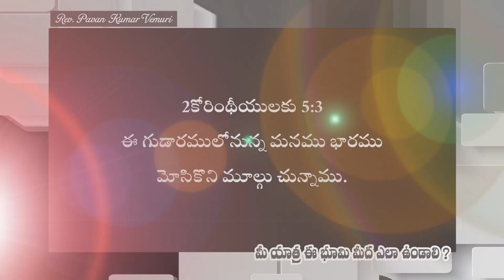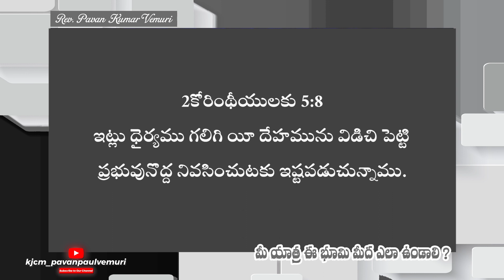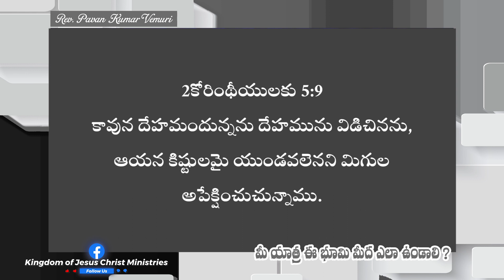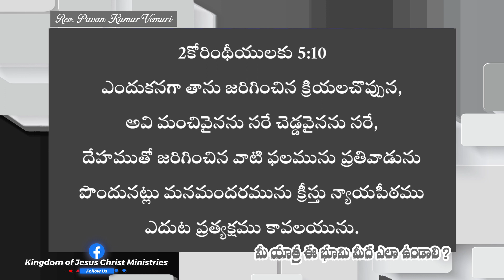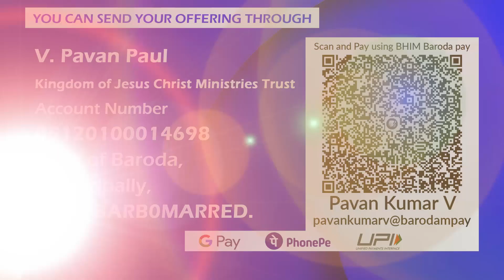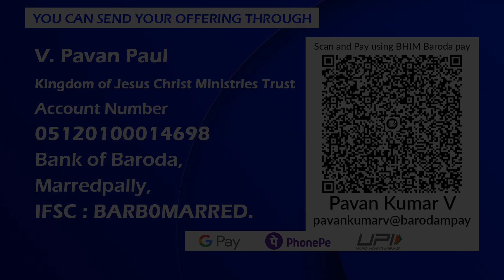మీ యాత్ర ఈ భూమి మీద ఎలా ఉండాలి ? || Sermon by Rev. Pavan Kumar Vemuri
IFSC: BARBOMARRED